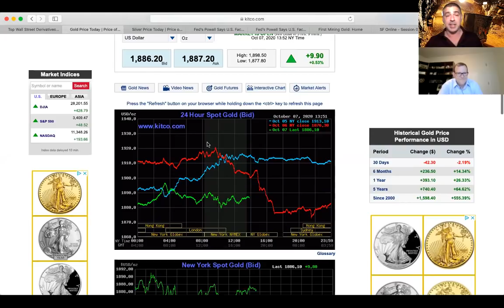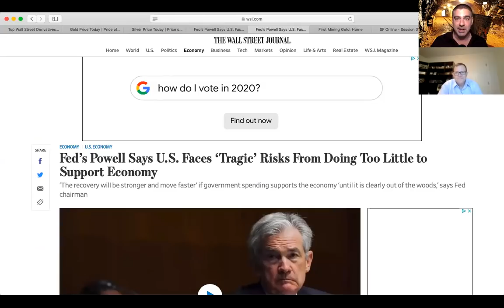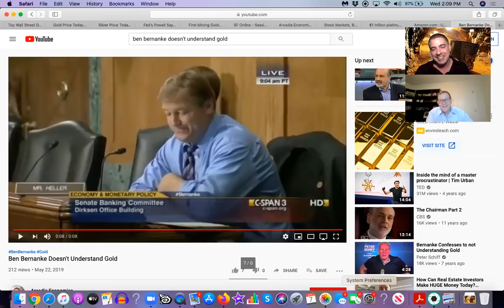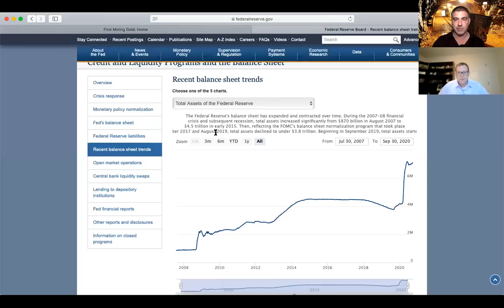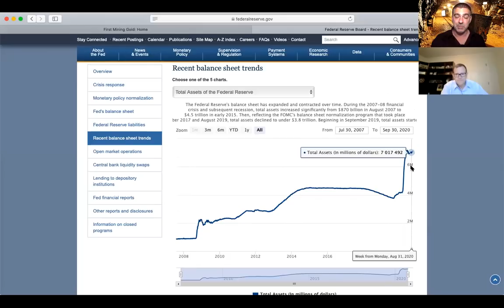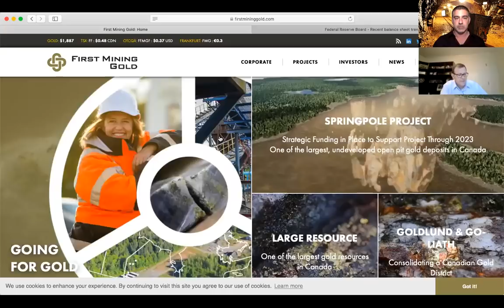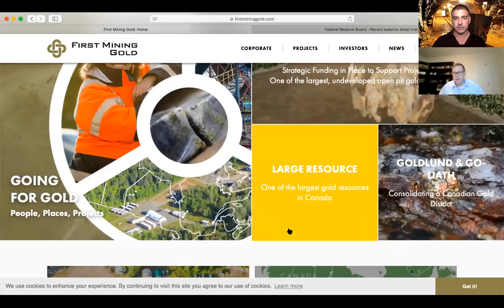What Will The Election Do To The Gold Price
Gold is still near $1,900, and now the election is coming up, while the Fed is claiming that the last $3 trillion for COVID was not enough.

So what exactly is that going to do to the gold price? Dan Wilton, CEO and director of First Mining Gold joined me on the show to explain.

To find out, click to watch the video now!